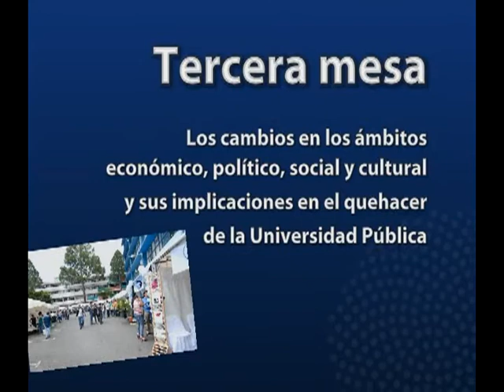I Foro Institucional - 03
Tercera Mesa: "Los cambios en los ámbitos económico, político, social y cultural y sus implicaciones en el quehacer de la Universidad Pública". Mod. Isabel Román Guzmán / Dr. Miguel Gutiérrez Saxe / Dra. Monserrat Sagot Rodríguez / Dr. Guillermo Santana Barboza / M.Sc. Juan Manuel Villasuso / 2011